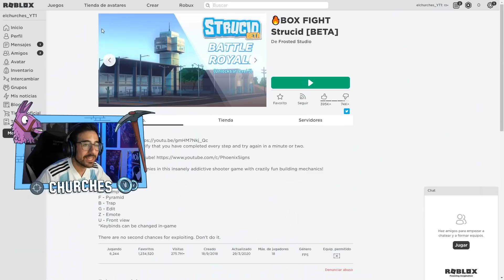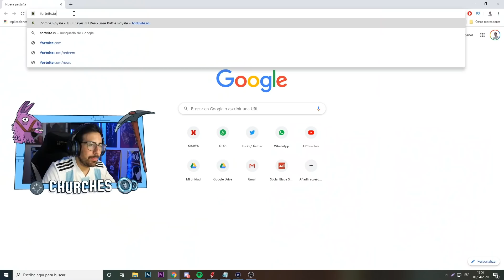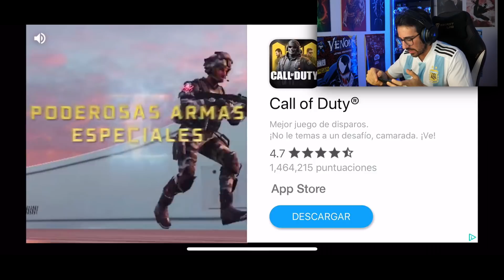JUEGO a las PEORES COPIAS de FORTNITE !! - ElChurches